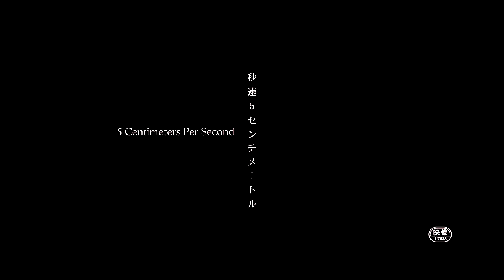5 Centimeters Per Second || AMV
▶First AMV ever from me.
I'm kinda excited about this, I tried to put my most effort into this aand I have to say it was hard to make, because of some problems of my computer that occurred at the start of this project. Soo sad.◀

▶Anime is "5 Centimeters per Second", a one hour long film about a chain of short stories about their distance.

▶CANALI DA SEGUIRE!◀